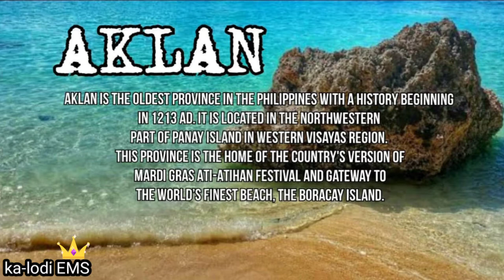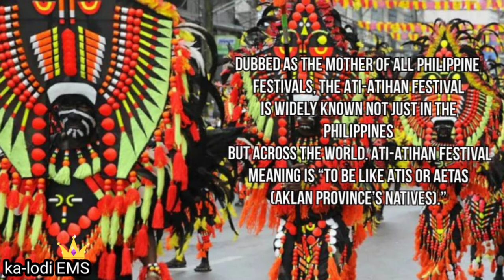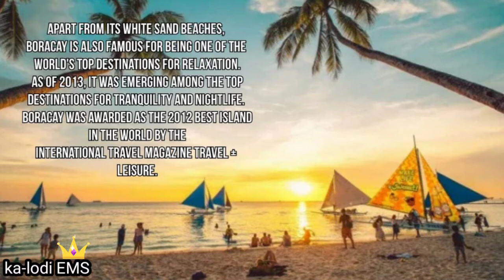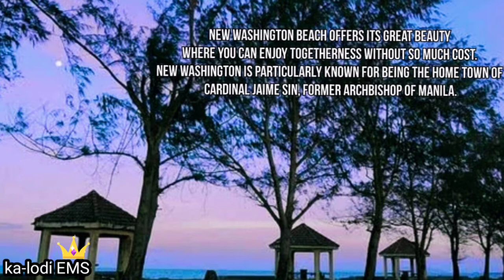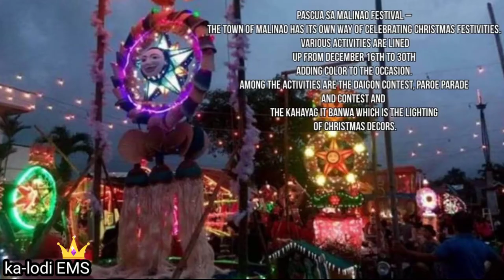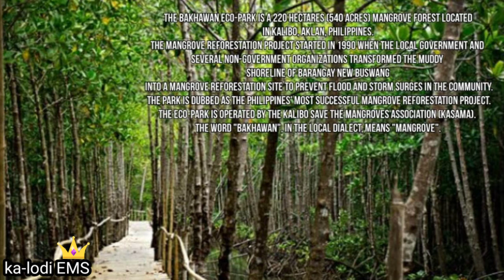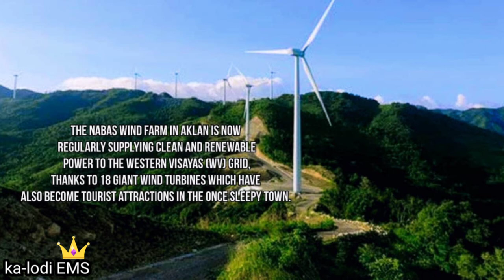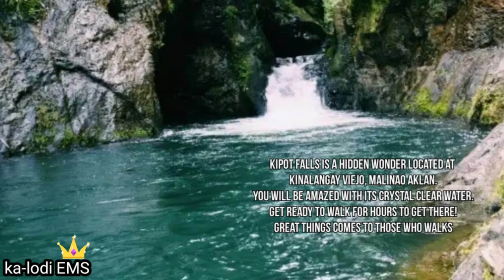The BEST of AKLAN | Why Choose Aklan | Aklan beaches,foods,historical places,falls,festivals{part 1}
As the Philippines oldest province, AKLAN has lot of beautiful places and activities to offer. From its fine white sand beaches upto its hidden natures that will give you the best experience when it comes to travel.
Every municipality of Aklan boasts of their different attractions, festivals and even delicacies and products unique to their own.
Its more fun in Aklan! Mabuhay!

*Ati-atihan Festival
*Boracay Island
*Jawili Falls
*Kipot Falls
*Liktinon, White Rock Formations
*Bakhawan Eco-Park
*Parada It Paroe
*Hinugtan Beach
*Puka Beach
*Jawili Beach
*Museo It Akean
*Pina Cloth
*Suman Latik
*Bandi
*Ginamos
*Pawa Windmills
*New Washington Beach
*Diniwid Beach
*Ariel's Point